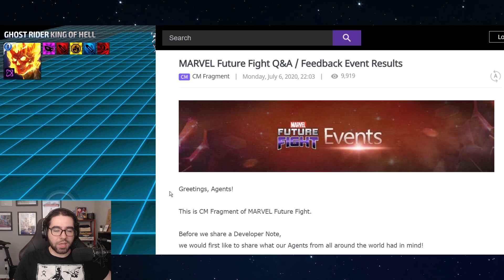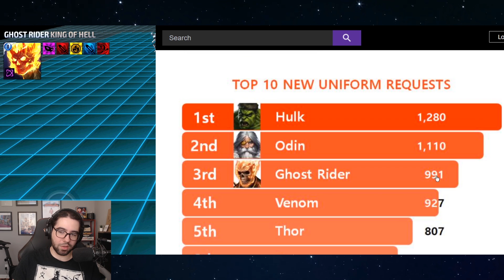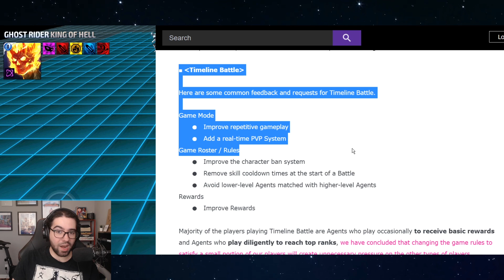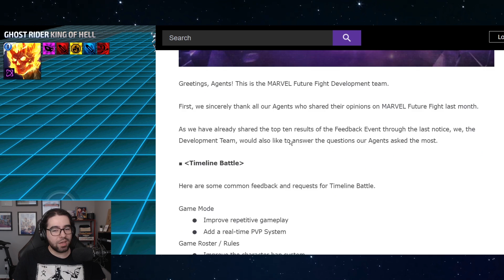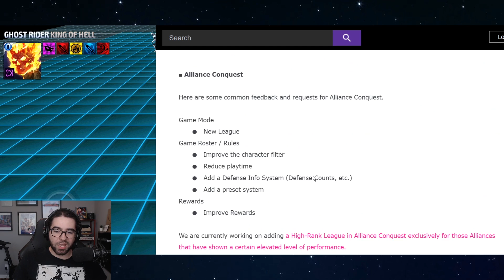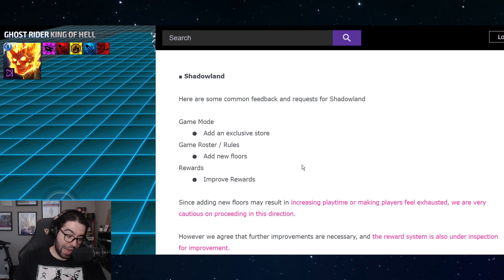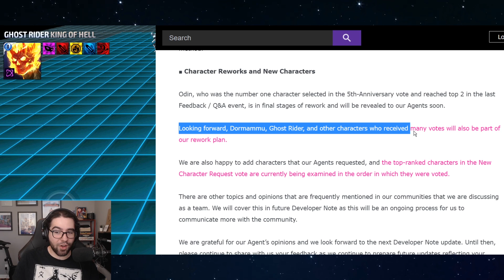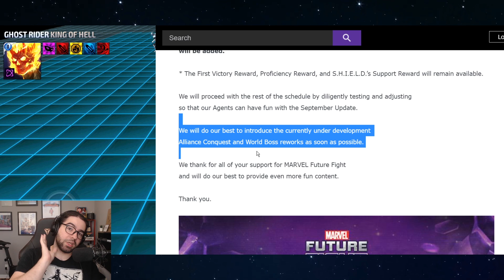IMPROVE ABX REWARDS COMES FROM THE DEV NOTES - Marvel Future Fight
every single game mode has improve rewards as a request and they still try to weasel out of doing it